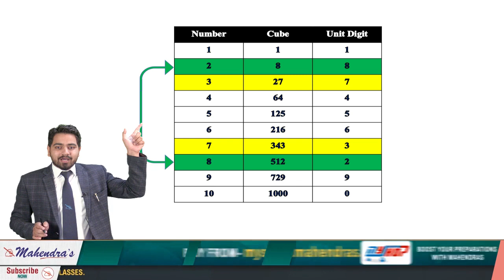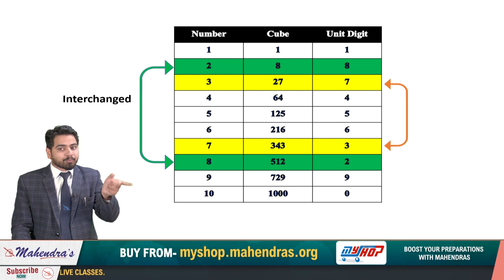Cube Root in 2 Seconds | Maths | Short Tricks | Special Class | All Competitive Exams | 10:30 pm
Cube Root | Maths | Short Tricks | Special Class | All Competitive Exams | 10:30 pm

2. Study Anywhere, Anytime.
3. Get subject-wise and exam-wise classes from Expert faculties.
4. Clear all your doubts in LIVE classes.
5. Download all the videos and watch them offline.

1. No duplicacy or editing of the videos is allowed without the written permission of the publisher.

2. All the dispute are subject to Lucknow Jurisdiction only.

@ Copyright Reserved